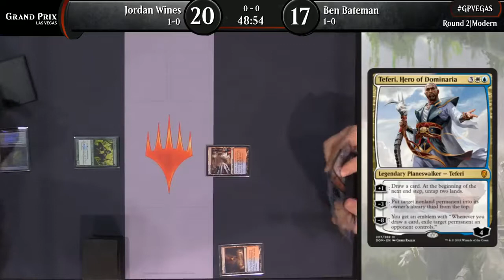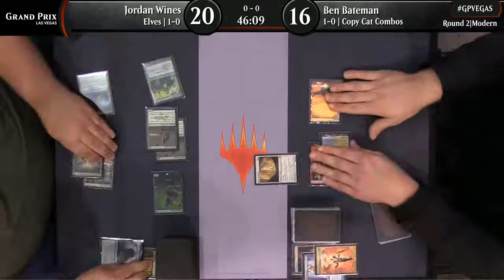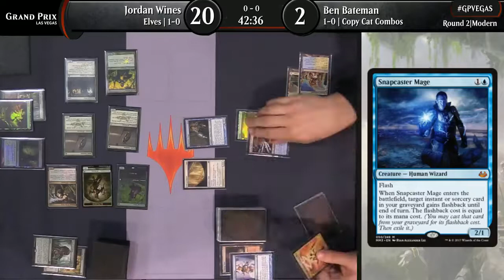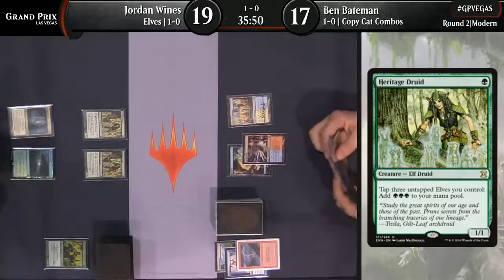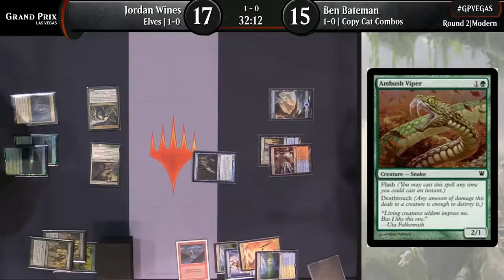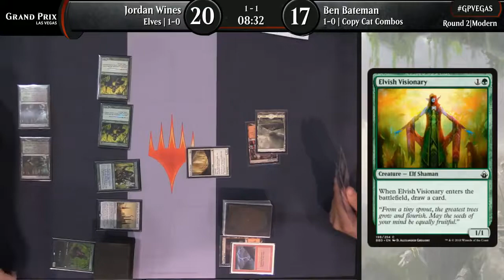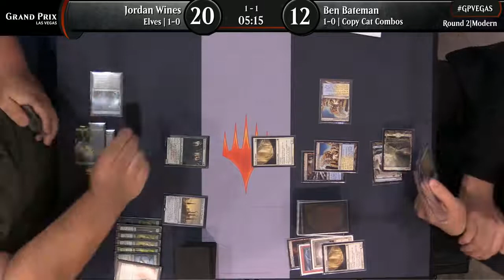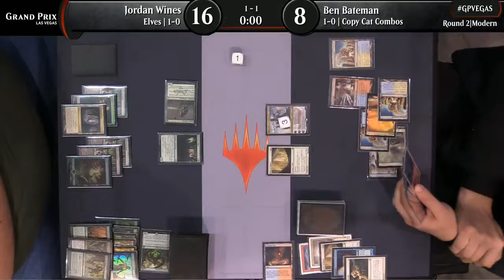🔥mtg modern🔥 español 🍀ELVES🍀 vs 🐱COPYCAT COMBO🐱 2021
Comprar barato y con confianza aquí: